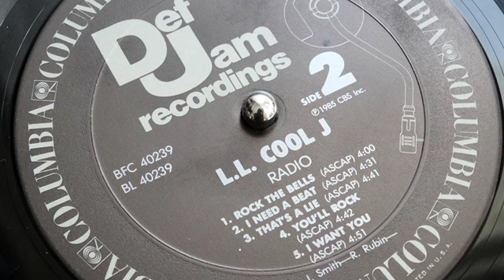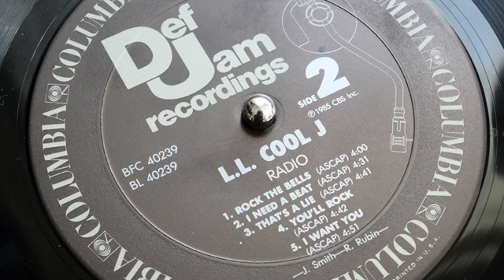LL Cool J - That's A Lie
Album: ‘Radio’ Def Jam Records 1985

Credits:
Engineer – Steve Ett
Liner Notes – Nelson George
Mastered By – Herb Powers
Producer [Reduced By] – Rick Rubin
Written-By – J. Smith, R. Rubin